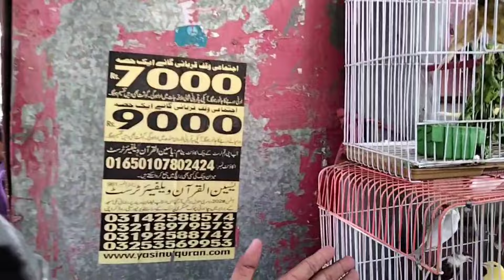Lalukhet Birds Market 2024 Latest Update | Lalukhet Sunday Birds Market 14-07-2024 Update@SYEDBIRDS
Lalukhet Birds Market 2024 Latest Update | Lalukhet Sunday Birds Market 2024 Latest Update@SYEDBIRDS

Syed birds
jaal price lalukhet Birds Market latest update jaal rate today
shehr main deihat
lalukhet Birds Market 2023 latest update lalukhet Birds Market Sunday video lalukhet birds market 2024 lalukhet birds market latest update lalukhet birds market latest update 2024
sunday birds market 2024 latest update,
lalukhet birds market live,
sunday lalukhet birds market update,
birds market lalukhet karachi,
lalukhet birds market jal rate lalukhet birds market 2022 latest update
lalukhet birds market latest update,jaal price lalukhet birds market,
sunday birds market,birds market lalukhet
lalukhet birds market 2024latest update
sunday birds market 2022 latest update
lalukhet birds market jal rate,orangi birds market